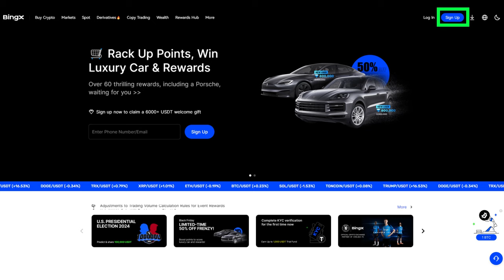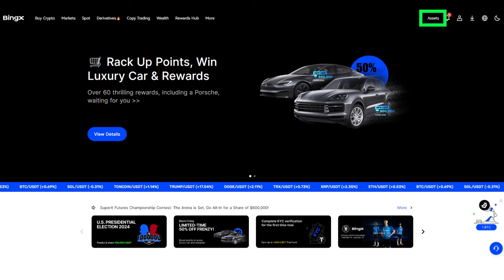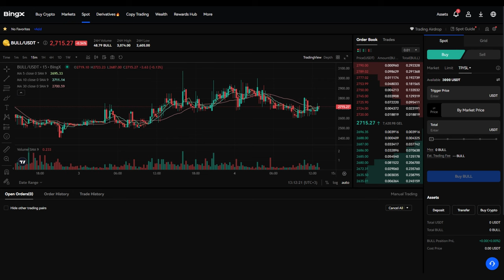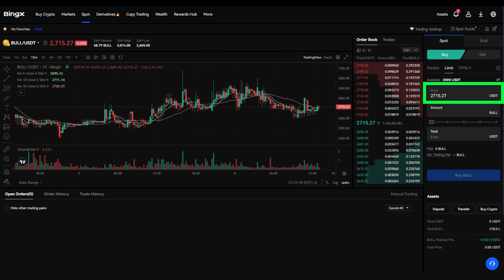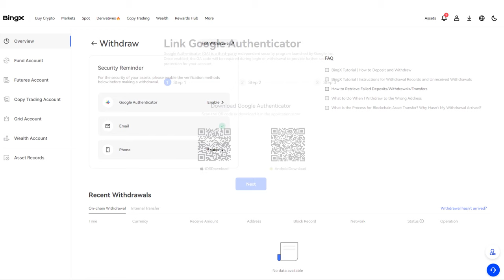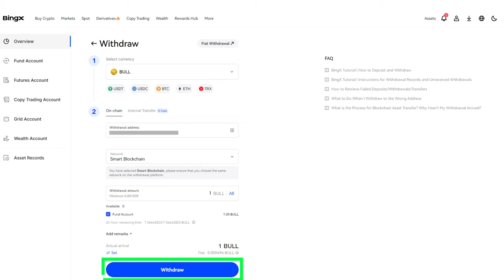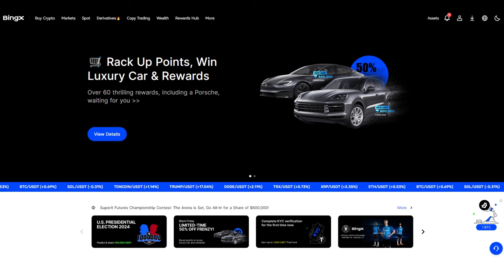BingX क्रिप्टोकरेंसी एक्सचेंज पर BULL टोकन कैसे खरीदें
CoinMarketCap की रेटिंग में BingX को टॉप-15 एक्सचेंज के रूप में स्थान दिया गया है और यह ट्रेडिंग टूल्स और परिसंपत्तियों का एक विस्तृत चयन प्रदान करता है, साथ ही महत्वपूर्ण विश्लेषणात्मक टूल तक पहुंच प्रदान करता है। BingX एक्टिव यूजर्स के लिए प्रतिस्पर्धी ट्रेडिंग फीस और रिवॉर्ड प्रोग्राम प्रदान करता है, जो इसे एक लागत प्रभावी ट्रेडिंग प्लेटफॉर्म बनाता है।

इस गाइड में, हम पेश करेंगे कि BingX एक्सचेंज पर कैसे रजिस्ट्रेशन करें, वेरिफिकेशन से गुजरें, एक्सचेंज बैलेंस को टॉप अप करें, एक BULL-टोकन खरीदें और इसकी निकासी SMART Wallet में करें।